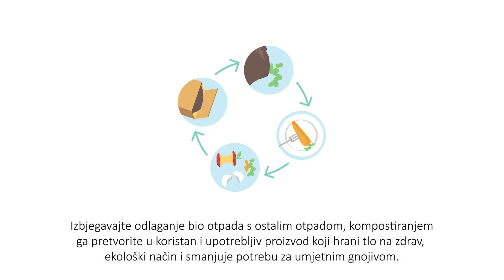EKO KARLOVAC - Kuhinja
Izbjegavajte odlaganje bio otpada s ostalim otpadom, kompostiranjem ga pretvorite u koristan i upotrebljiv proizvod koji hrani tlo na zdrav, ekološki način i smanjuje potrebu za umjetnim gnojivom.

Pametno ODLOŽI
BoljiKarlovac SLOŽI